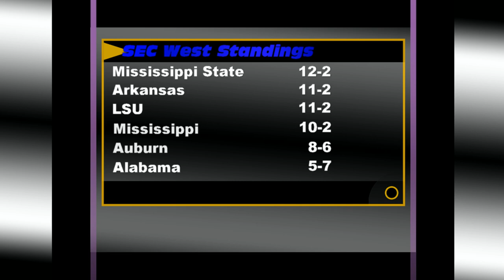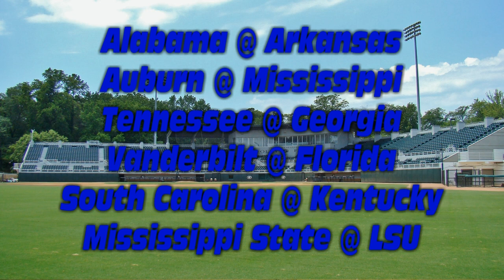The SEC Sports Guys - EATV 7 - Week of March 11-17 - March Madness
The SEC Sports Guys is produced for Cable TV of East Alabama.

The show includes Hunter Ames, Jason Lee, and Lamanski Flakes.  The show is filmed and produced by Jacob Bounds, Chris Cosby, Cameron Cotton, Adam Freeman, Gerald Warnecke, Mason Donaldson, and Dalton Pippins.